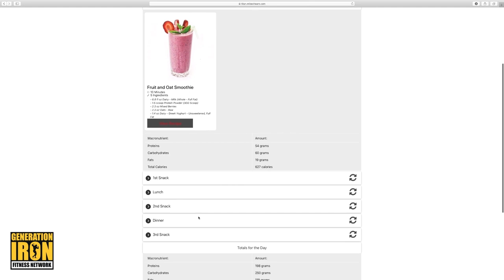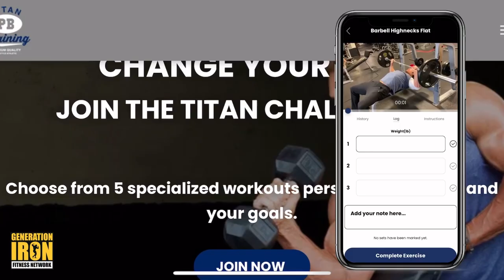Actors Johnathan Schaech & Max Martini On Avoiding The "Hollywood Disease" | The Mike O'Hearn Show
Mike O'Hearn is currently on set for the upcoming TV series Blue Ridge, where he will appear alongside Johnathan Schaech and Max Martini. So this week we are bringing The Mike O'Hearn Show on the road - discussing with these veteran actors the importance of setting a foundation in acting for future success. How does the hard work in acting relate to training in the gym? Mike sees a through line between these two concepts and dives deep into Schaech and Martini's acting process. This episode is presented in collaboration with Barbend.